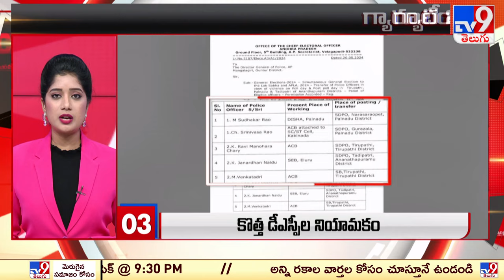గ్యారంటీ 2024 QUICK 24 : Speed News - TV9